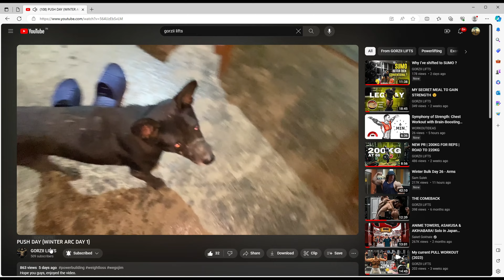PULL DAY (WINTER ARC DAY 2)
My current Body Weight is around 66KG